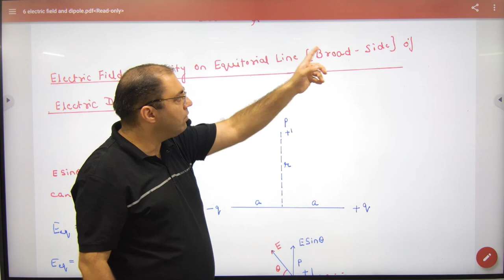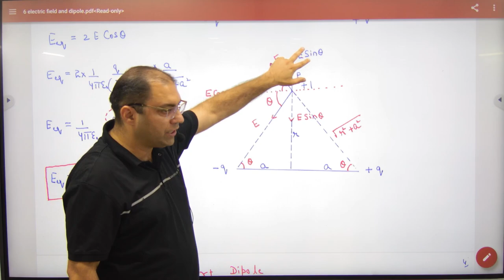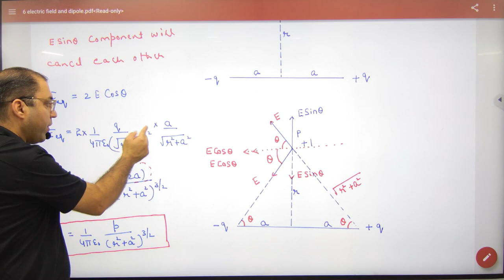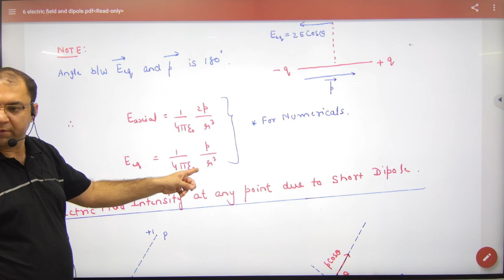6 Electric field intensity on Equatorial line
Electric field intensity on Equatorial line